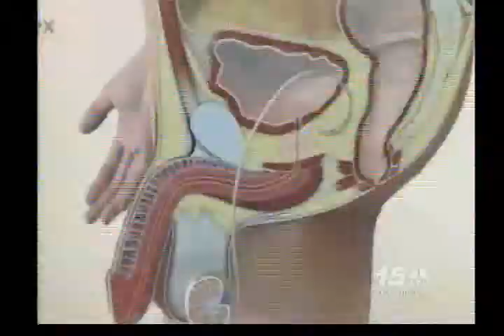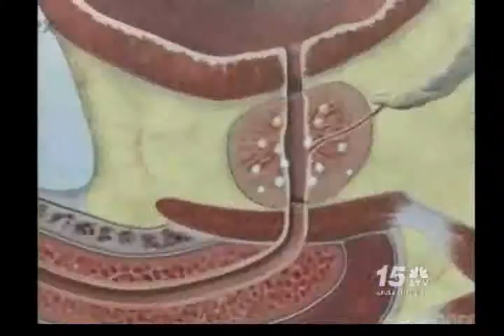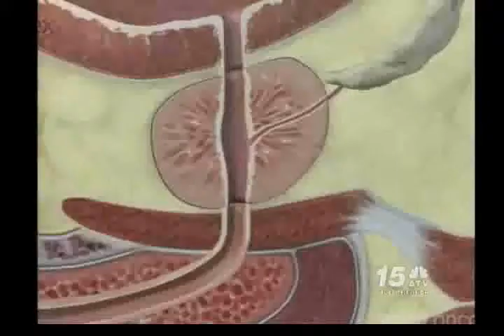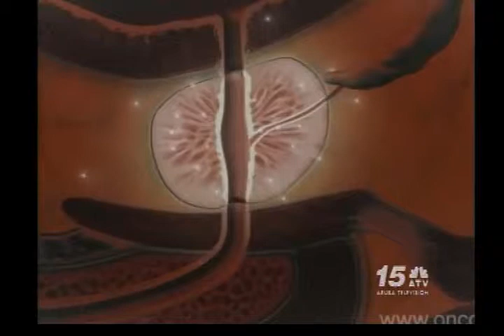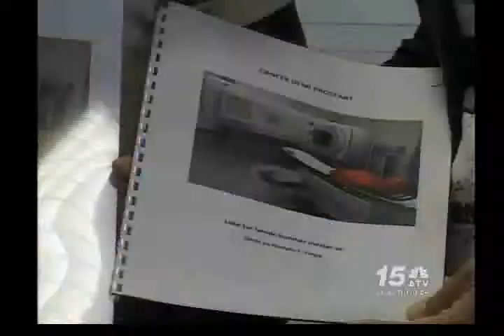Noticia Awe Nochi - Cancer di Prostaat